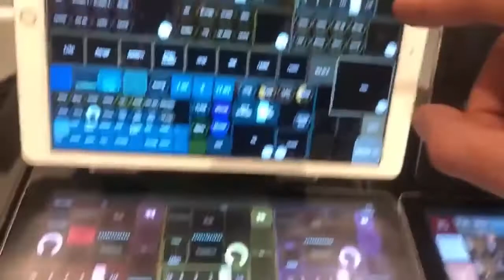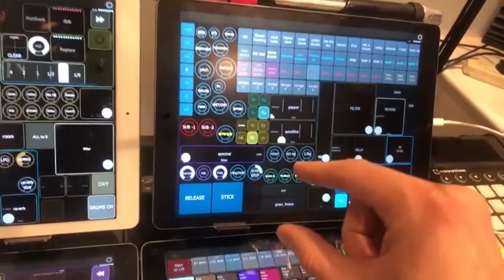Beardyman Talking About the Beardytron and Looping (Extract from "Well here we are")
Thanks to Beardyman for being an incredible musician and spontaneous creator

jOnas Viatte
♪ ¯\(ツ)/¯ ♪